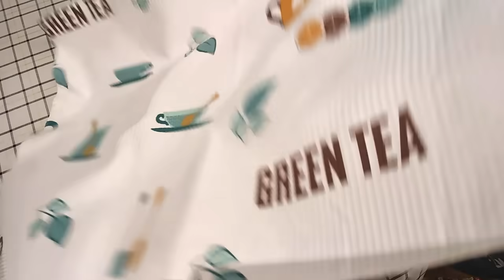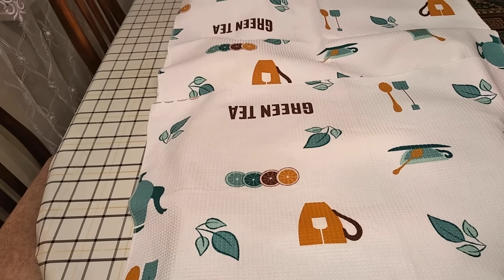Pambiq Kimi Ev Çörəyi və Parildama Sirri - Kənd Həaytı Azərbaycan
Country life vlog! Kanalımızda Çörək reseptlər olmağına baxmayaraq, Əziz izləyicilərimiz, bizdən ev çörəyinin necə yumşaq olmağını və, üzərinin parıltılı olma sirrini xahiş etmişdilər,
bizdə izləyicilərin xahişini yerə salmadıq və, tam ətraflı şəkildə, MətbəxReseptləri kanalının sirl çörək reseptini payla.dıq. Bərəkətli olsun! Nuş olsun! Allah bol eləsin!

Əziz xanımlar  kanalımızda Müxtəlif cür Reseptləri sizin üçün bişirərək paylaşırıq. paylaşırıq ki, yeniyetmə qızlarımız və xanımlar , yeni evlənmiş qızlar bilmədiyi reseptləri bizdən baxıb öyrənsinlər.
ən əsası isə Azərbaycan mətbəxini Dünyaya tanıdaq. onun üçün də sizdən dəstək istəyirik, AŞAĞIDAKI LİNKDƏN KANALIMIZA ABUNƏ OLUN VƏ, VİDEOLARIMIZ BƏYƏNİB LAYK EDİN.
DƏSTƏK OLAN HƏR KƏSƏ "MƏTBƏX RESEPTLƏRİ" kanalı adından dərin minnətdarlığımızı bildirirk.
Hazırlayan hər kəsə nuş olsun!!!
Bizi sosial şəbəkələrdə izləmək üçün
BİZİMLƏ ƏMƏKDAŞLIQ ETMƏK ÜÇÜN VƏ YA KANALIMIZDA REKLAM YERLƏŞDİRMƏK ÜÇÜN BU NÖMRƏDƏN ƏLAQI SAXLAYIN
Xeşteqlər!!
evdə bişmiş çörək
dadlı çörək resepti
evdə hazırlanmış çörək resepti
ətirli çörək resepti
parlaq çörək resepti
qeyri-adi çörək resepti
çörək bişirməyin sirri
yumşaq çörək resepti
Çörək üçün xəmiri necə əvəz etmək olar
tüklü çörək necə hazırlanır
böyük çörəkçi
Allahın aşpazı
100 nöqtə bişirilir
Zhenya aşpaz
Azərbaycan ev çörəyi
Evdə bişirin
çörək bişirmək
evdə çörək necə bişirilir
çörək bişirmə texnologiyası
Azərbaycan mətbəxi
Azərbaycan mətbəxi
Ənənəvi Azərbaycan çörəyi
mayasız çörək
undan hazırlanan çörək
sobada çörək
sobasız çörək
Azərbaycan çörəyi
Kənddə şam yeməyi
Metbex receptleri köhnə videolar
Video çörək resepti
Çörəyi necə tez bişirmək olar
Günel Cooking
Günelin mətbəxi
Pambıq kimi çörək